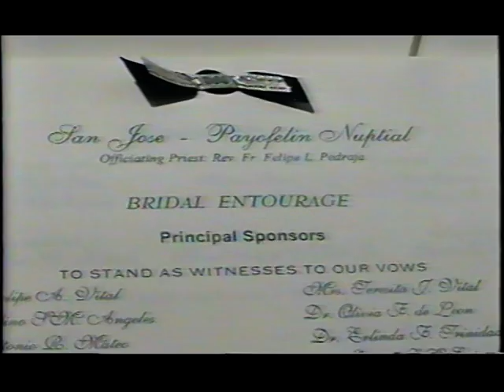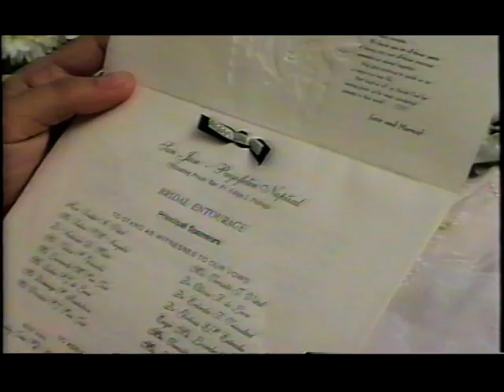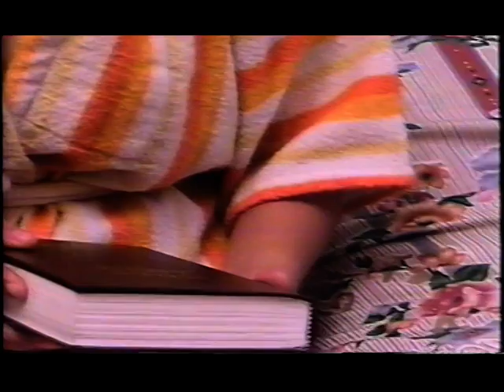Wedding 1998 - Philippines Morong, Rizal St. Jerome Parish Church